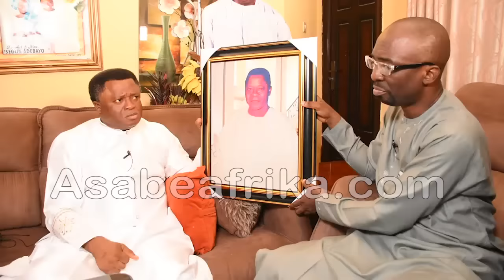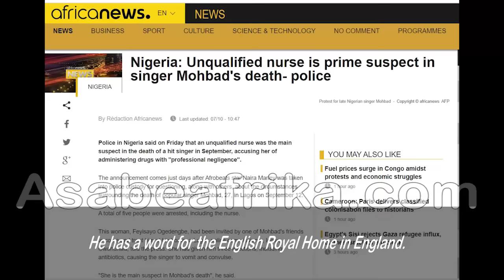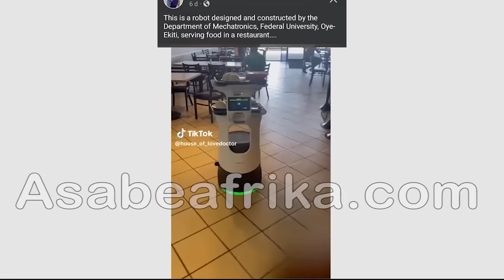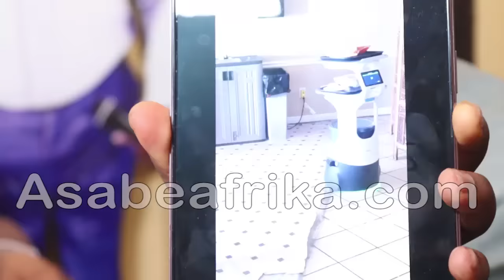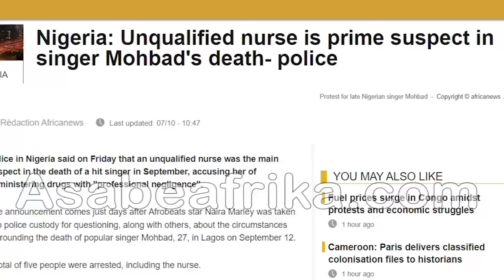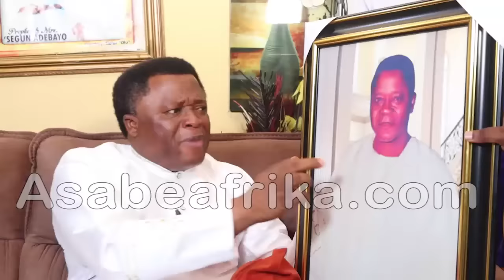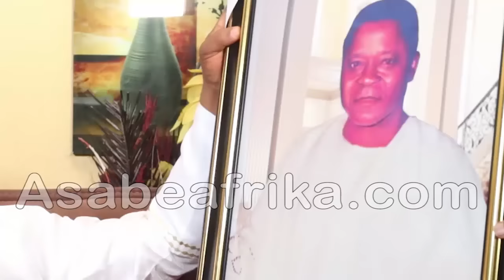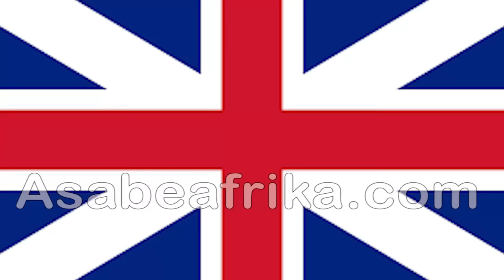What will happen to MOHBAD's Killers--Prophet Adebayo + Revelation on 2024, America & Arab Nation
DURING a Special Interview session on State-of-the Nation on Friday, September 13, Year 2023, the gifted Man of God and founder of CAWERM Ministry gave revelations concerning things to be expected in Year 2024 and why certain countries like the United State of America and middle East countries should pray to avert another 9/11 experience in Year 2024.

 On the controversial death of young Nigerian Music Star Promise Ilerioluwa Aloba aka MOHBAD on Tuesday September 12, Year 2023 at age 27, the Prophet revealed some sacred secrets of the Musician’s life and why everyone that has a hand in his death will be facing a very hot judgement.

The Prophet described the incoming Year 2024 as a very interesting Year as the weather is going to be very hot with very daring consequences on on global warming.

He warned Christians all over the world to pray for a kind and productive weather in Year 2024.

He has a word for the English Royal Home in England.

Find out more in this PART 1 of the Red Exclusive Encounter.